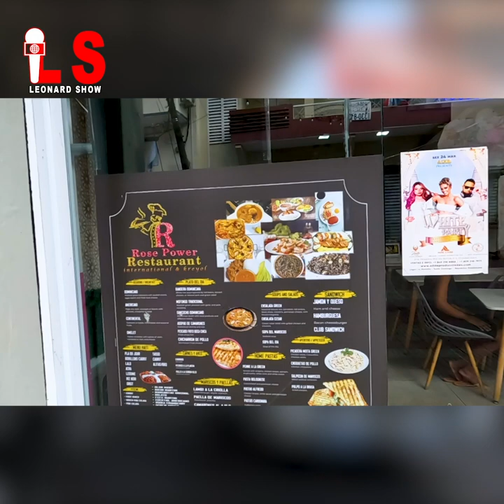Bondye voye mesaj bay Martelly poul repanti mache preche epi chante pou li| Leonard Show